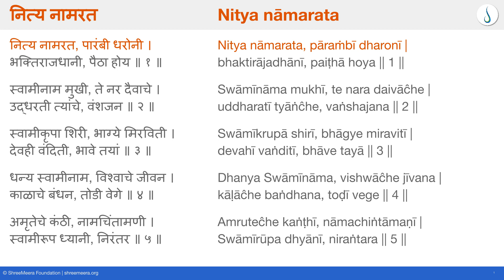#23 Nitya naamrat | नित्य नामरत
Nitya naamrat is the 23rd abhanga of Shreeswāmīsamartha Nāmapāṭh (Naampath)
Track vocal(s): Tanuja Vaidya

1. Abhang lyrics, composition: Shree. Shireesh Shantaram Kawade

2. Music composition, organization, and direction: Dr. Sou. Deepa Karlekar

3. Music co-direction: Ms. Dnyaneshwari Karlekar

4. Lead vocals: Smt. Tanuja Vaidya, Sou. Sangeeta Chitale, Ms. Dnyaneshwari Karlekar, Shree Anand Patankar, Shree Rahul Kulkarni

5. Accompaniment:
 - Taal, mrudunga, tabla, chipli, dimdi, chakwa, conch (shankha), ghanta, ektari and tanpura - Shree. Prasad Joshi
 - Organ: Shree. Makarand Kundale
 - Organ Provision: Shree. Sanjay Gogte

6. Presentation author: Dr. Sou. Deepa Karlekar

7. Presentation: Shree. Milind Kulkarni

8. Sound Recording, Editing, Mixing, and Mastering: Shree. Amit Patil

9. Vocal and organ recording at Shreepad Seva Mandal, Pune, India

10. Rhythm instrument and presentation recording at Sound Vision Studio, Pune, India